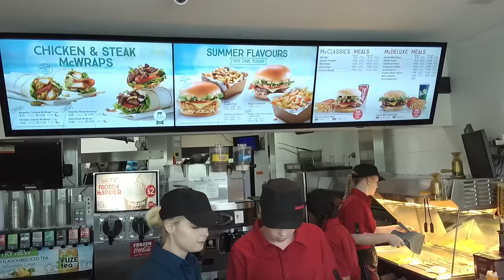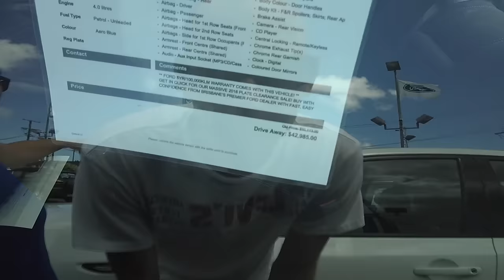Ford Autót Nézünk